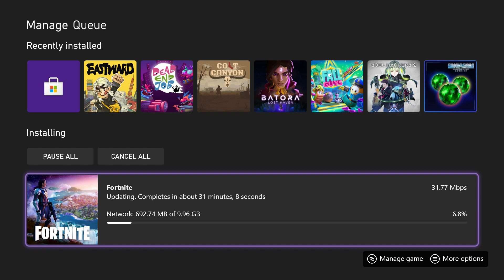Fortnite Chapter 4 Season 1 Will have a 10 GB Update December 2022